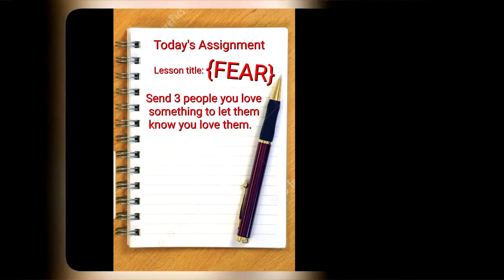PC Curriculum "Fear"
Todays lesson we conquer our fears with Donut the lengend as she spits inspiring poetry and passes out an assignment at the end.